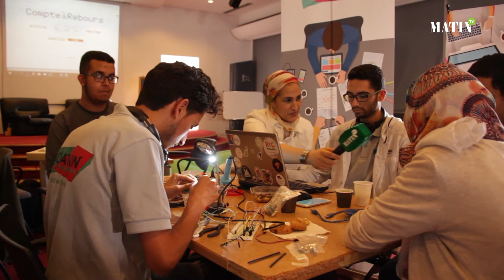Hackathon Morocco Social Tech : Agri Save 32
L'équipe Agri Save 32 propose des appareils pour la protection et le traitement préventif des terres agricoles contre les parasites et les bactéries qui attaquent les plantes.